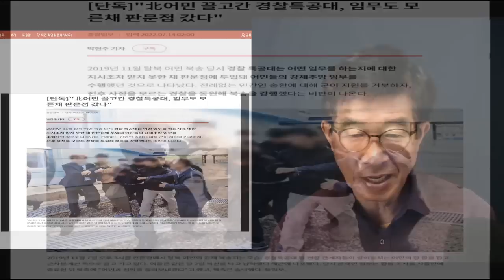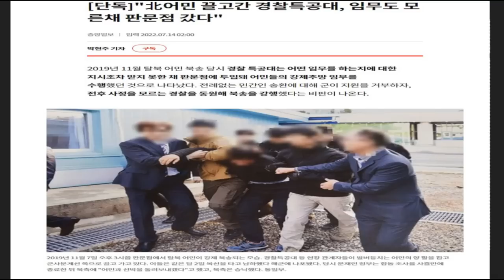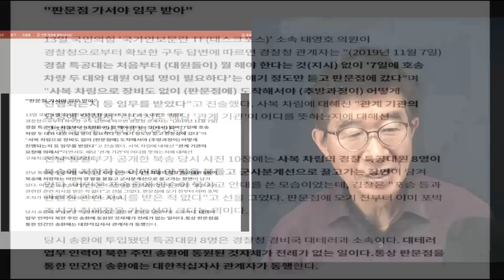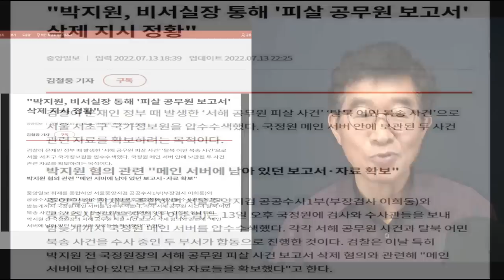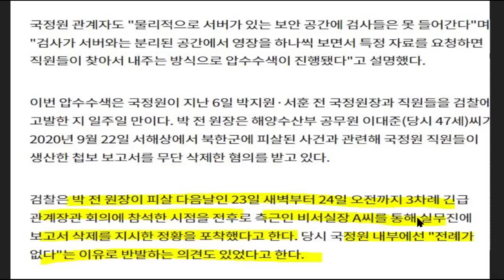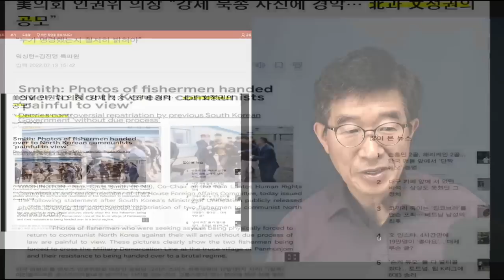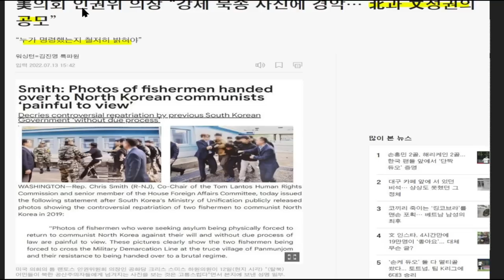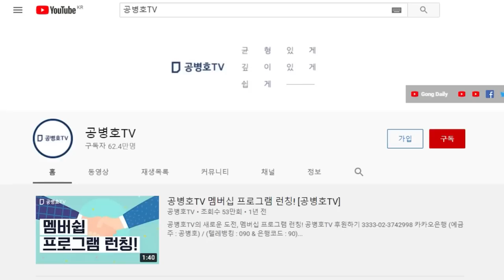"강제북송, 낱낱이 까발려지다" / 검찰, 국정원 압수수색 / 압수수색이 이렇게 위력적일 수 있을까 / 박지원 코너에 몰리다 [공병호TV]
Bitcoin : 3MTW849AkP2ftLeSK2teZHMmzLu7Z83s9U